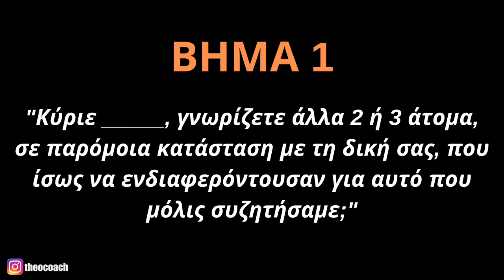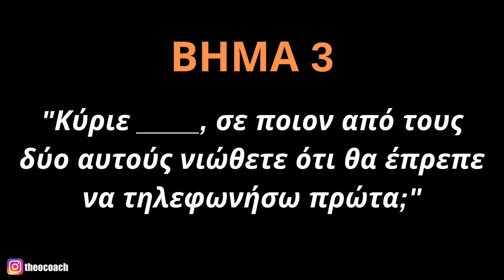Πώς ζητάμε συστάσεις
ΣΥΣΤΑΣΕΙΣ: Η ΧΡΥΣΗ ΑΛΥΣΙΔΑ // Στο σημερινό βίντεο, μιλάω για το πόσο σημαντική διαφορά μπορεί να κάνει στην επιχείρησή σας το να ζητάτε συστάσεις. Αν συστηματοποιήσετε τη συνήθεια να ζητάτε συστάσεις, θα έχετε διαρκώς νέα άτομα για να μιλήσετε.